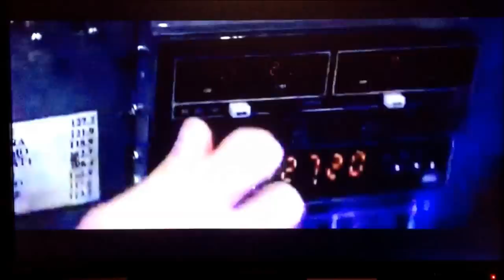6 Days, 7 Nights - Xanax, Hilarious Movie Clip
This clip is from the motion picture, 6 Days, 7 Nights, directed by Ivan Reitman starring Anne Heche, Harrison Ford, and David Schwimmer. Released June 12, 1998.